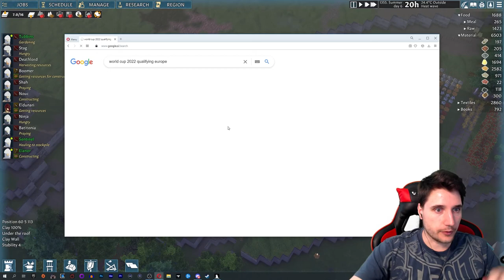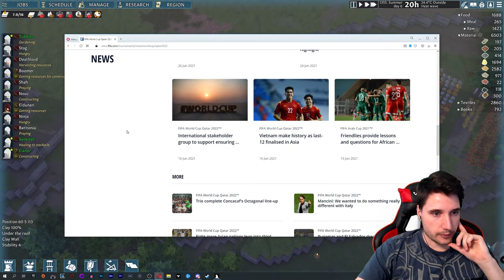Entrance Hall | Going Medieval - Part 14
It seems trebuchets will now always just destroy our entrance hall, it is time we rework the whole building and make it sturdier!